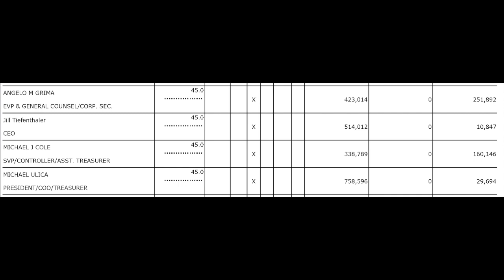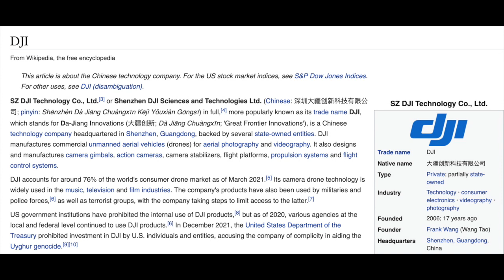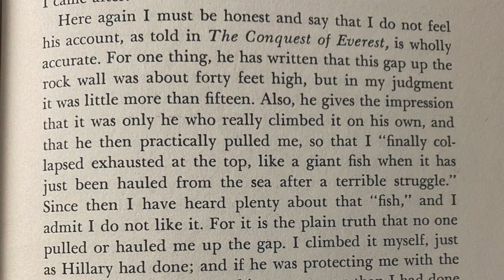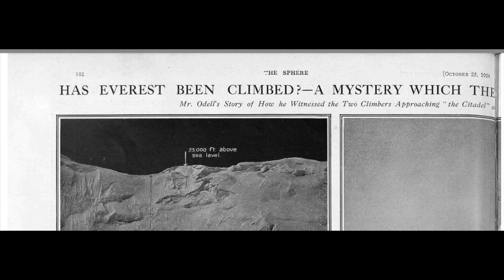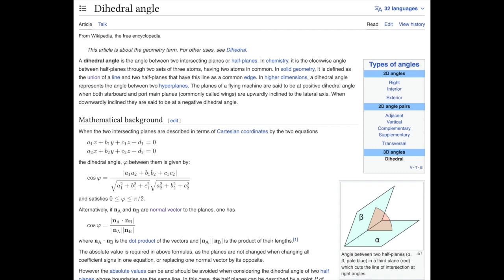Analysis of drone video from summit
An analysis of a still from a drone video released by DJI.  Really cool drone footage: